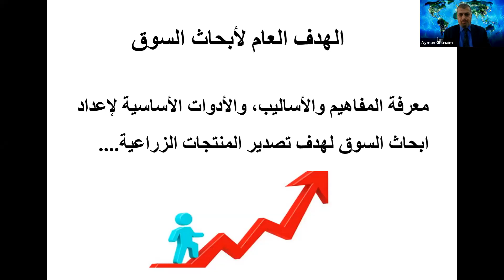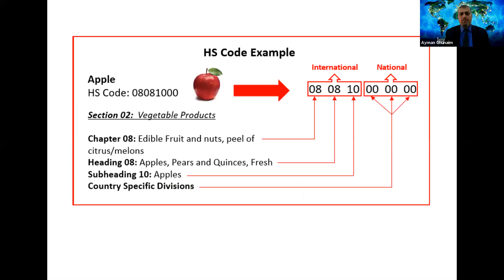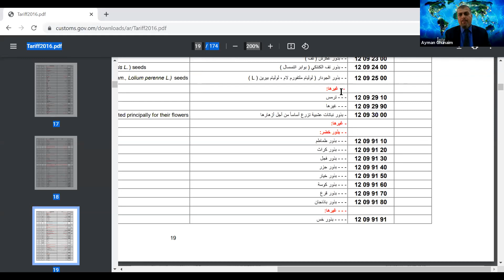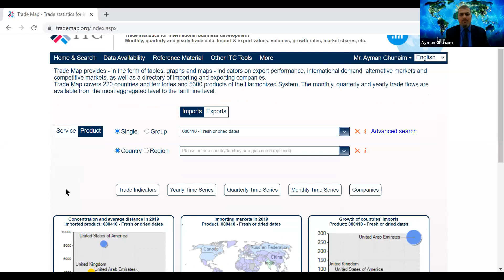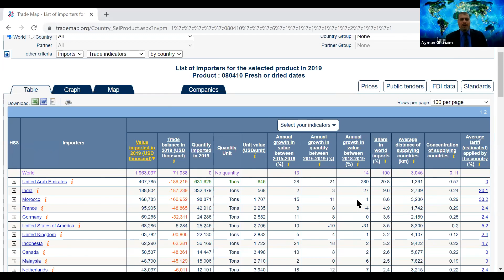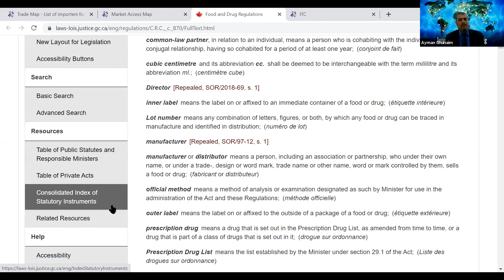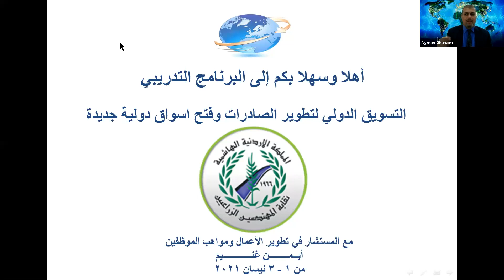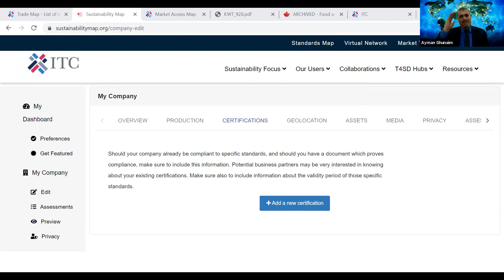دورة التسويق الدولي لتطوير الصادرات وفتح اسواق دولية جديدة - اليوم الثاني